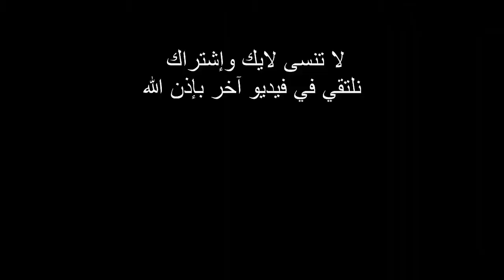نساي الطريقة ديال كرص لي مولفا بقوام كثيرة حضري أكبر كمية فرمضان بدون حليب ولا زبدة ومذاق روعة